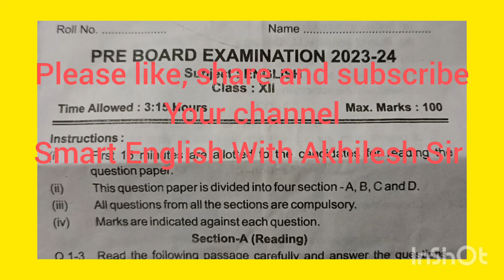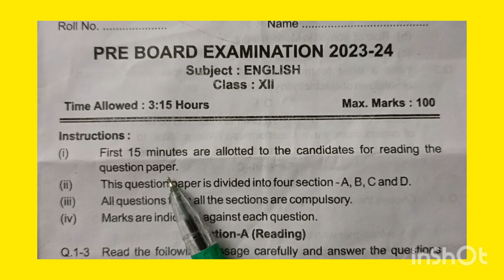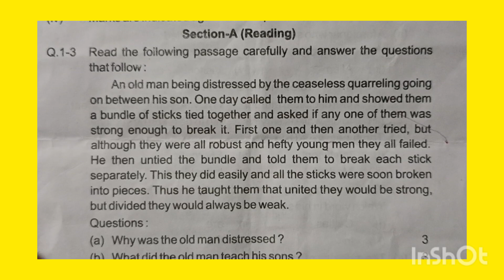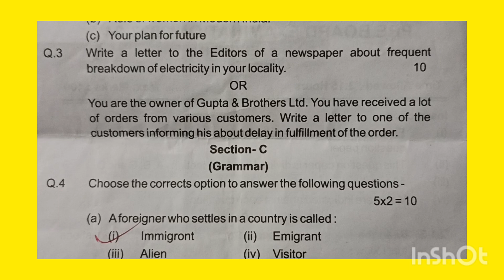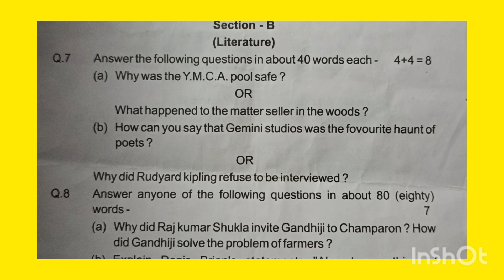How to write ✍️ in board exams to get 95+in English class 12#direct#viral#real ##